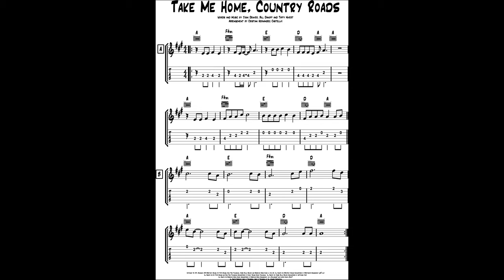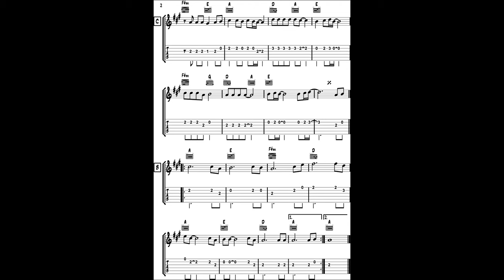Take Me Home, Country Roads - Guitar Music Sheet & TAB